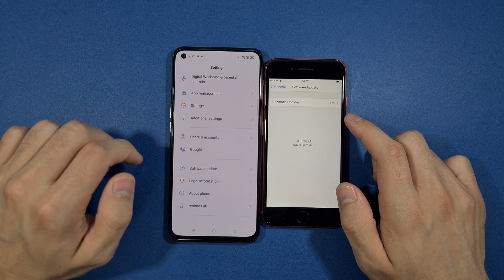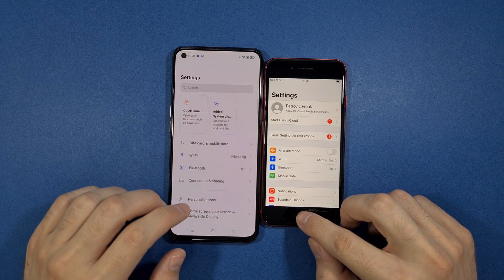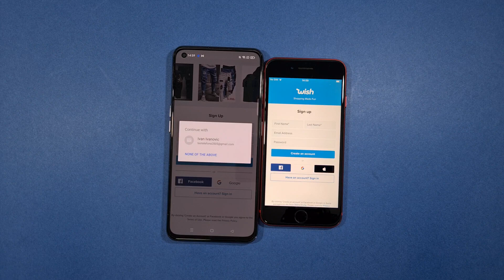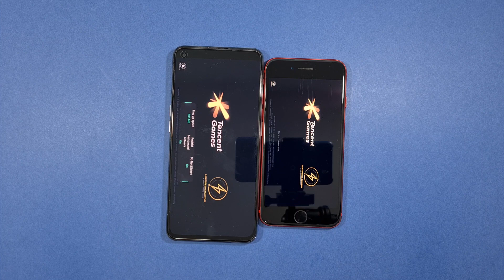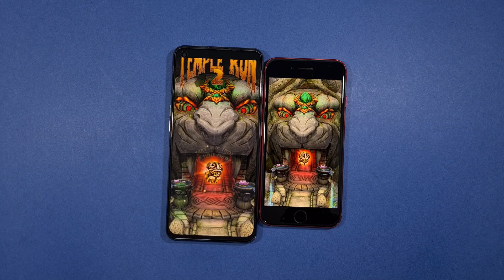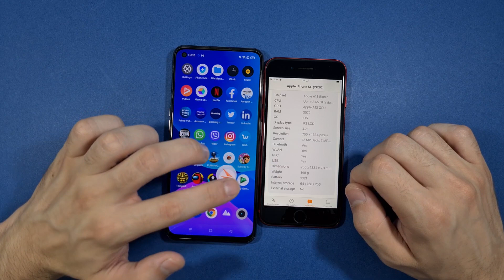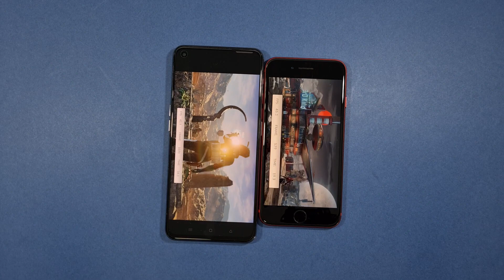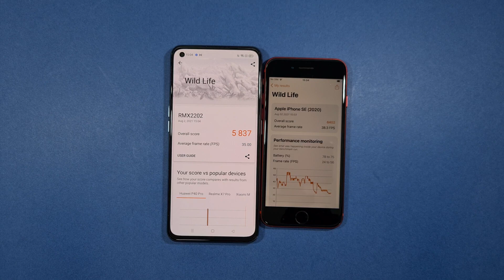Realme GT vs Iphone SE 2020 Speed Test